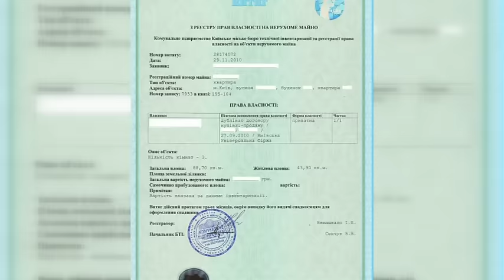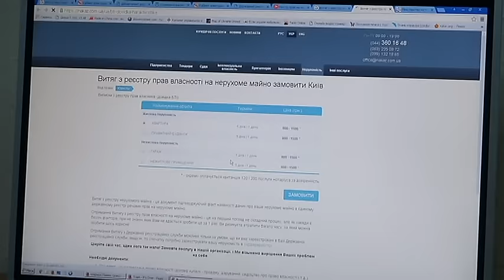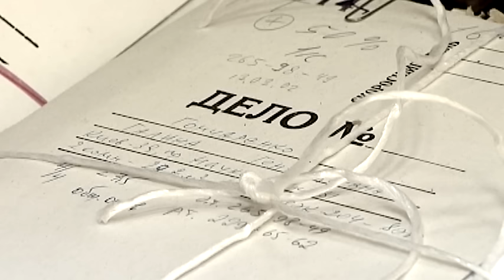"Чорний" нотаріус у столиці залишив без житла 52 родини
Ви спокійно спите вночі? А саме в цю мить ваша оселя може легко стати чужою. Серед ночі, за якісь хвилини, власні квартири втратили одразу 52-і сім'ї. Як таке можливо? Коли люди про це дізналися, їх косили серцеві напади, а вагітна жінка навіть народила дочасно!  Звичайний нотаріус може за секунду залишити будь-якого українця ні з чим, і зламати людині життя
Для Віри Костянтинівни життя в столиці було нездійсненною мрією. Рік назад вона ризикнула і разом із дочкою та зятем поміняла просторий будинок у Черкасах на маленьку квартирку в київській новобудові. Вклали в ремонт усі фінанси й сили, а як у грудні, разом із сусідами, пішли за документами - почули від нотаріуса таке, від чого просто остовпіли!
І таких постраждалих - аж 52-сім'ї! Ця новина буквально валила людей з ніг
Розлючені люди накинулися на керівника фірми-забудовника. Чоловіка ледве не лінчували! Та він присягається - людські квартири не продавав. І одразу запідозрив власників землі, на якій звели будинок.
Півсотні вкрадених квартир переоформила нотаріус із 20-тирічним стажем Оксана Буряк. На скарги людей у поліцію та прокуратуру - жодної відповіді. До офісу нотаріусу йдуть Надзвичайні новини, втім тут - мертва тиша. Сусіди не бачили жінку вже більше 2-ох тижнів, а її телефон мовчить.
Пильнуйте своє майно! Будь-якої миті ваша квартира може стати чужою! Адже з кожним роком «чорних» нотаріусів в Україні все більше. Та чому ж вони такі зухвалі?
Завдяки доступові до електронного реєстру нерухомості, будь-який нечистий на руку нотаріус може з легкістю ламати людські долі
Вірі Костянтинівні та її ошуканим сусідам, вважай, пощастило. На їхні скарги відреагували в міністерстві юстиції